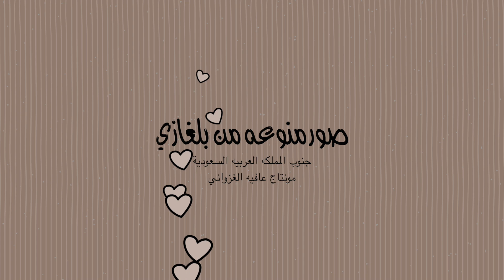في سحابه للمنشد فهد مطر مع أجمل المناظر من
الصور من تصوير :
المصورين
أبو معاذ الغزواني
سليمان الغزواني